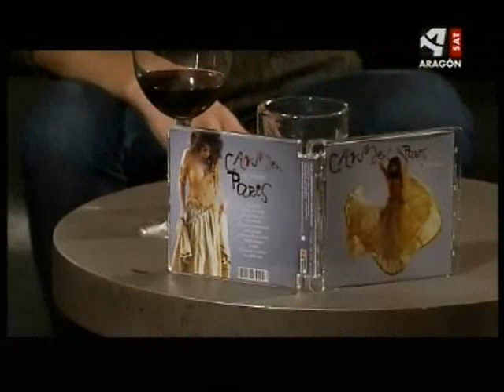Carmen París en 'El rincón de los artistas'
- Carmen París es entrevistada por Aragón Televisión en el programa "El rincón de los artistas".